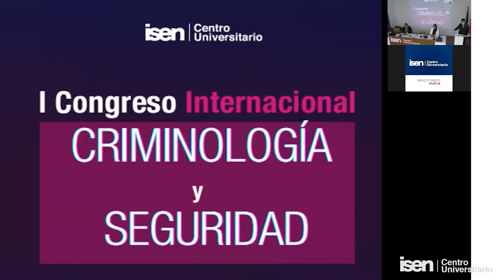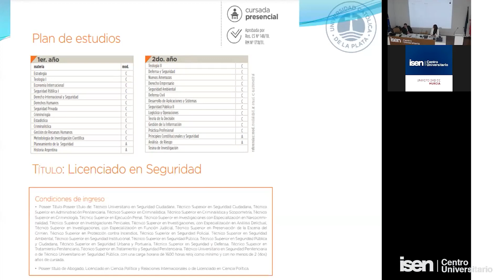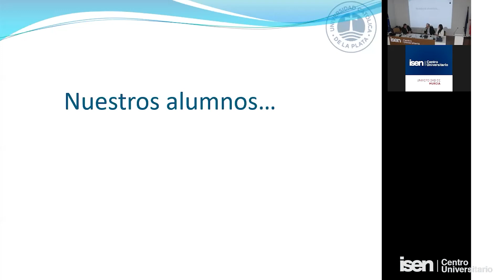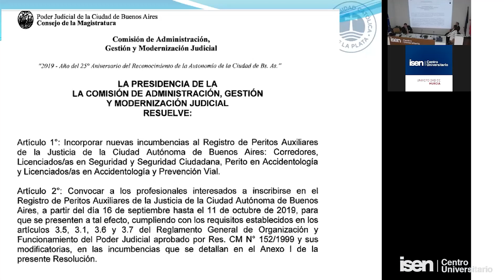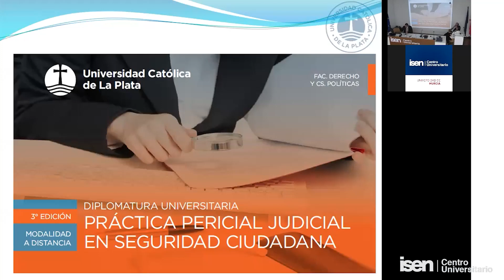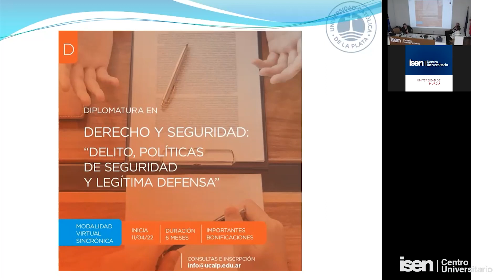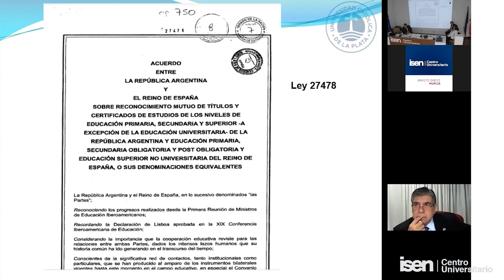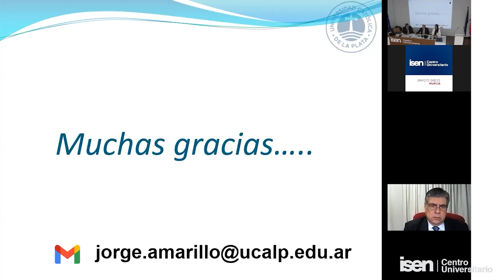Jorge Alfredo Amarillo Congreso Criminología